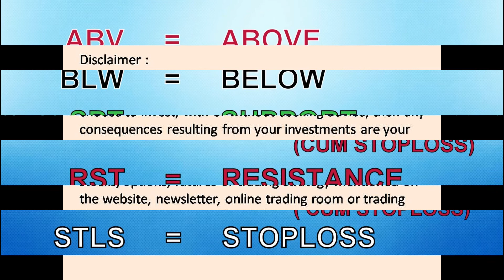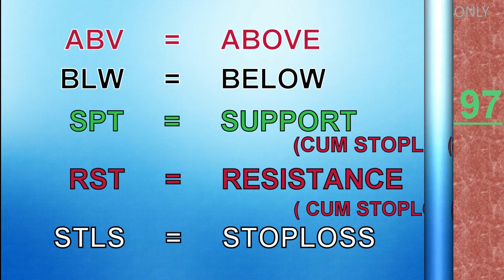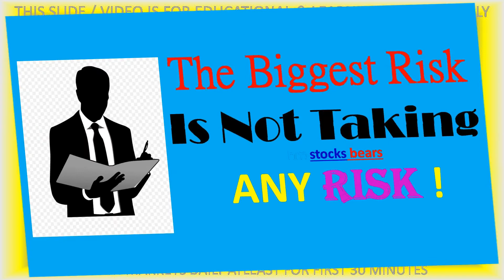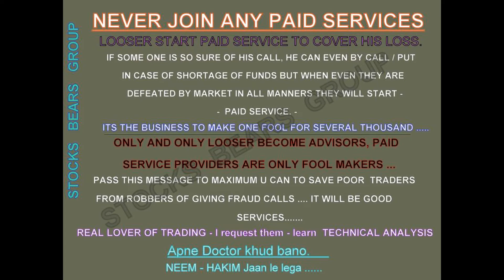Nifty - Bank Nifty Stocks Level Prediction For Tomorrow 18 Feb 2022